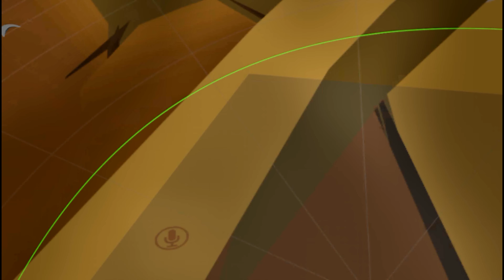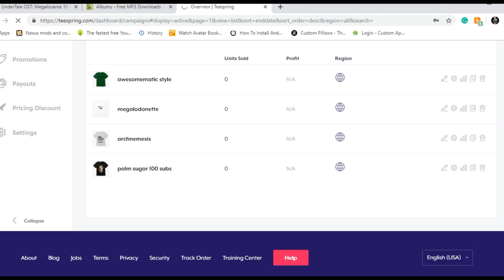VRchat Murrder with hyperdrive318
sorry for the wait i uplaoded this cause palm sugar has a bit of video block but hey hes got a new shirt